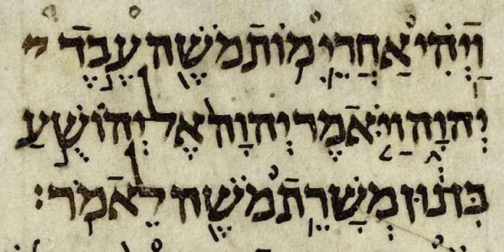Book of Proverbs | Wikipedia audio article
SUMMARY
The Book of Proverbs (Hebrew: מִשְלֵי, Míshlê (Shlomoh), "Proverbs (of Solomon)") is the second book of the third section (called Writings) of the Hebrew Bible and a book of the Christian Old Testament. When translated into Greek and Latin, the title took on different forms: in the Greek Septuagint (LXX) it became Παροιμίαι Paroimiai ("Proverbs"); in the Latin Vulgate the title was Proverbia, from which the English name is derived.
Proverbs is not merely an anthology but a "collection of collections" relating to a pattern of life which lasted for more than a millennium. It is an example of the Biblical wisdom tradition, and raises questions of values, moral behaviour, the meaning of human life, and right conduct. The repeated theme is that "the fear of God (meaning submission to the will of God) is the beginning of wisdom." Wisdom is praised for her role in creation; God acquired her before all else, and through her he gave order to chaos; and since humans have life and prosperity by conforming to the order of creation, seeking wisdom is the essence and goal of the religious life.